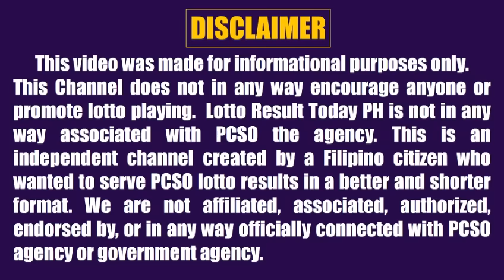Lotto Result Today 9pm Draw August 12 2022 Swertres Ez2 Pcso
Here are the pcso lotto result today 9pm Draw August 12, 2022

The pcso lotto results today games this 9pm evening are:
4D Lotto:
3D Lotto (Swertres)
2D Lotto (Ez2)